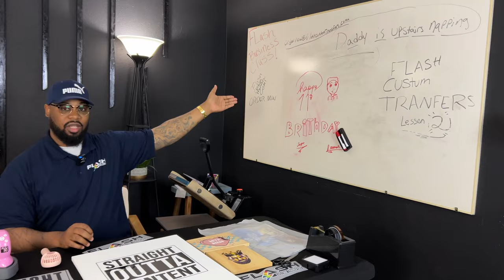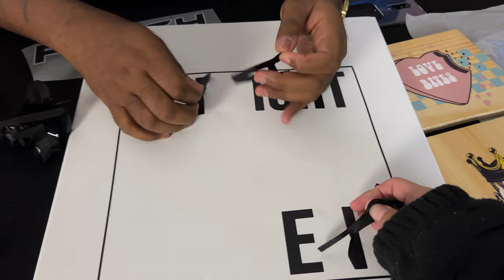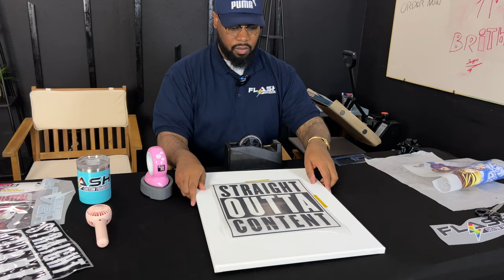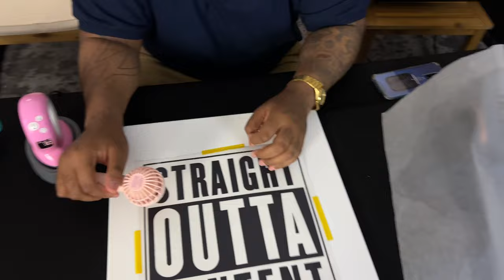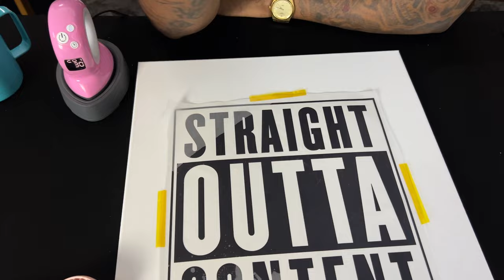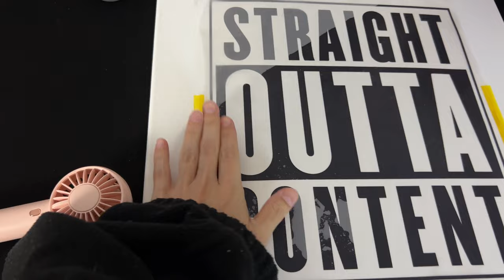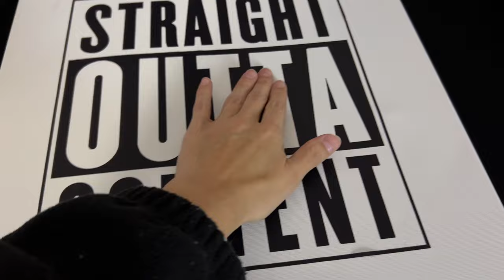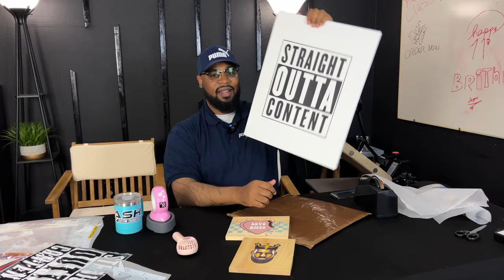WILL DTF PRESS ON CANVAS? | HOW TO PRESS DIRECT TO FILM HEAT TRANSFERS ON CANVAS IN 2023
In this silly fun video me and @FlashCustomTransfers try an experiment everyone has been asking! "Can you press DTF on canvas?" Well in this video you are going to find out. You will also get a sneak peak at our new UV DTF that is coming very very soon! So have fun and enjoy this video.

Mini Fan
Mini Press

Sign up for our subscription and become a member for only $8.99 a month

sublimation printer,
sublimation tumbler,
sublimation printing,
sublimation paper,
sublimation air freshener,
sublimation acrylic,
sublimation blanket,
sublimation blanks,
sublimation business,
sublimation cups,
sublimation cricut,
sublimation canvas,
sublimation coasters,
sublimation christmas stockings,
sublimation coating,
sublimation doormat,
sublimation design,
sublimation dark shirt,
sublimation earrings,
sublimation epson,
sublimation explained,
sublimation examples,
sublimation football,
sublimation glass,
sublimation gifts,
sublimation hoodie,
sublimation heat press machine,
sublimation hacks,
sublimation htv,
sublimation hats,
sublimation ink,
sublimation ideas,
is sublimation,
sublimation journals,
sublimation jewelry,
sublimation jersey printing,
sublimation jersey,